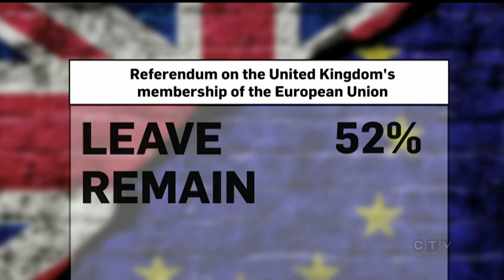Brexit vote: U.K. decides to sever the cord with the EU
The British people have spoken, and as Paul Workman reports, they have chosen to leave the European Union behind.